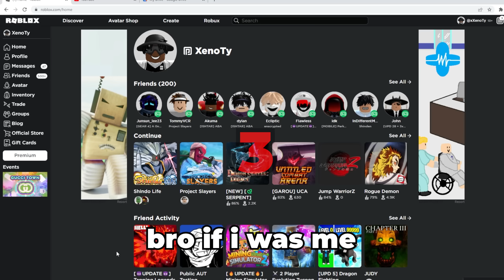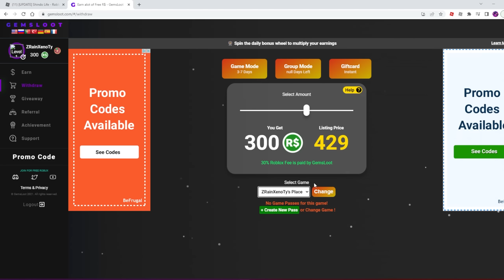[CODE] The Deva Rengoku Rengoku Rework Will Make One Piece Fans SALTY In Shindo Life!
The Deva Rengoku Rengoku Rework Will Make One Piece Fans SALTY In Shindo Life!

Shindo Life Is A Naruto Roblox Game Made By Rellgames. The Best Naruto Roblox Game On The Platform As well. No other roblox naruto game was as good as this one. Rellgames have made a lot of other roblox naruto games like shindo life.